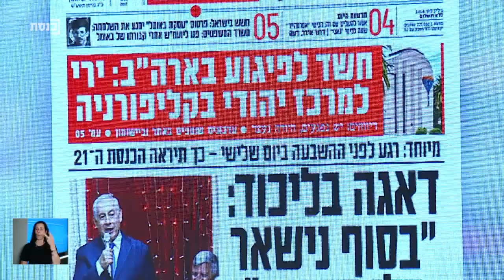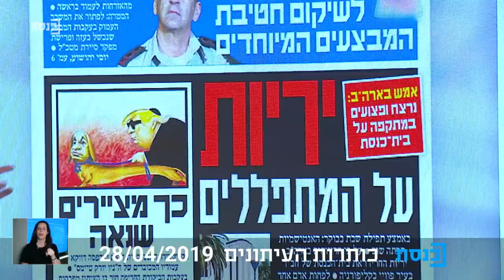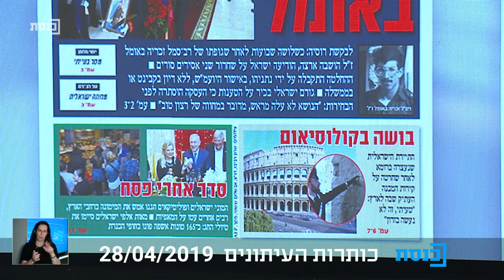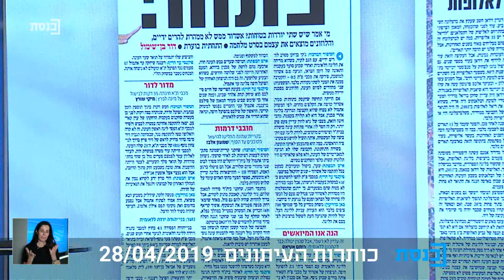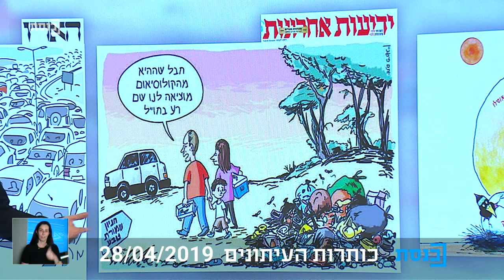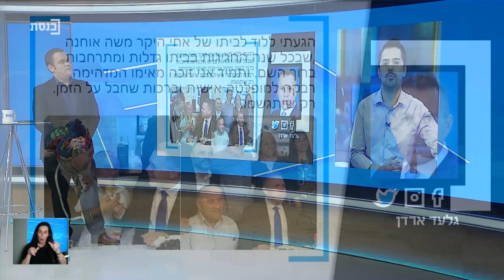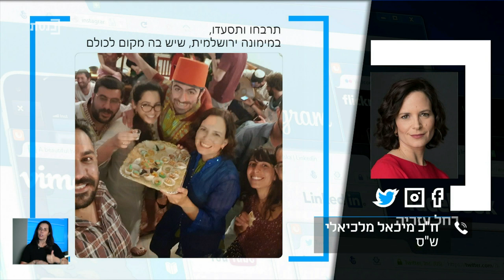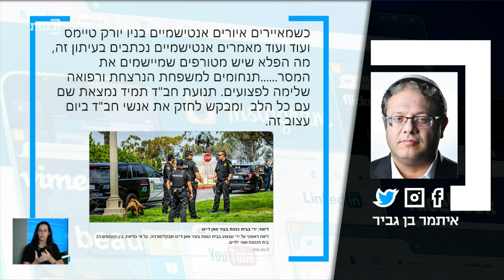ציוצי בוקר עם עידן קוולר - 28.4.19